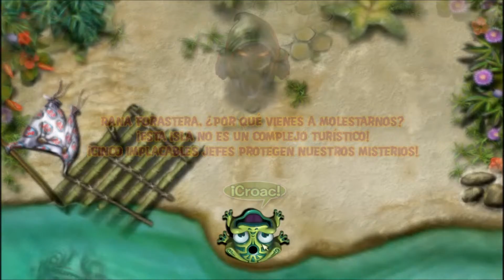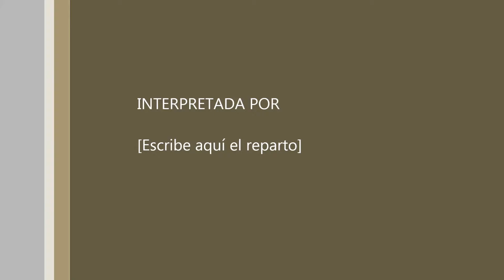zumas revenge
denle like